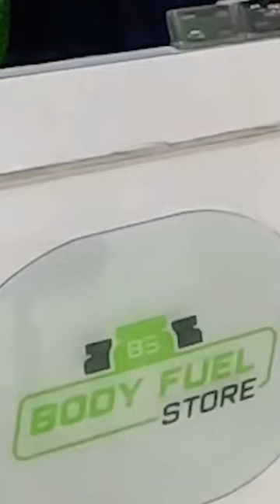Fitness is expensive 🤯OppazZ